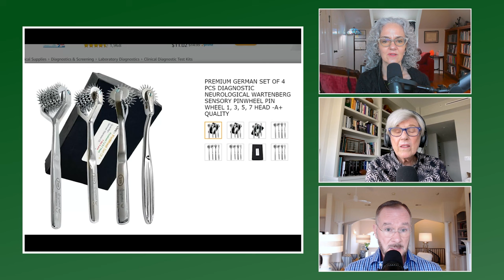Dream Symbols: Injection & Infection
Join Lisa, Joseph, and Deb as they illuminate the mysterious corners of the unconscious by interpreting your dreams, illustrated.

They analyze the dream of a 44-year-old woman who works as a teacher. In her dream, she finds herself confronted by a young ruffian ready to infect her with a mysterious infection of the future.

“I’m a passenger in a moving car. The driver notices that we are going through a bad area and begins to close the car windows with a second layer of window, a dark armor that comes standard in these future cars. She was closing the windows when I realized it was too late to close mine. A young boy comes through the still-open gap in my window. He lands on my lap and has a metallic stick that’s like a toothbrush, but instead of bristles, it has spikes. This is part of a scam that’s known in this future environment. These spikes will be used to poke me, to infect me with something horrible.

If I am so scared that I open the door to eject this child, people are waiting outside to attack our vehicle and hurt us all in ways that could be even worse. Even in the dream, I begin to ponder what infection in my past led me to this sad life where I’m about to be infected. The past and future are jumbled. If I had made better choices, could I have lived better? Could I have been a better person? I see all of my missed opportunities, and it’s as if I accept that my life was already infected before I face whatever infection will come of these spikes, but I won’t open the car door.”

Uncover your unconscious and join Dream School to learn how to interpret your own dreams. Begin your journey